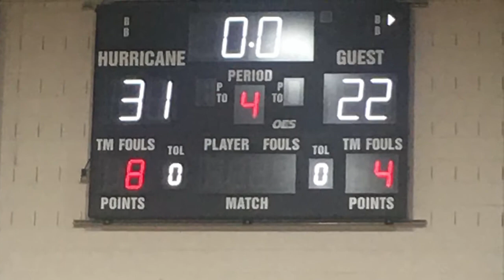BBall Championship 2020